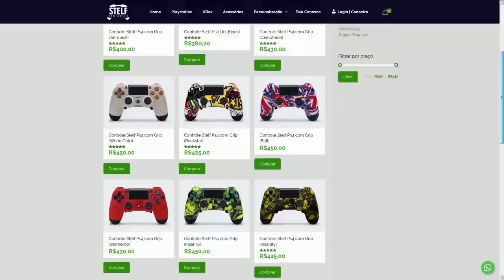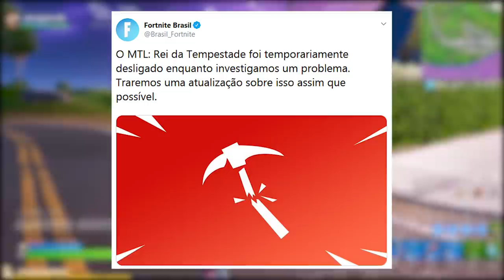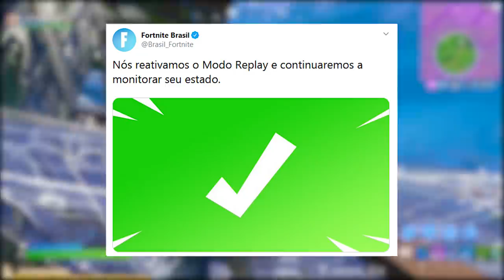FORTNITE - ESTILO BANANA GRÁTIS, NOVO ARPÃO e RARIDADES?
Nesse vídeo comento sobre nova skins Banana no Fortnite Battle Royale, novo item, novas raridades, novas habilidade e muito mais. Espero que gostem :)